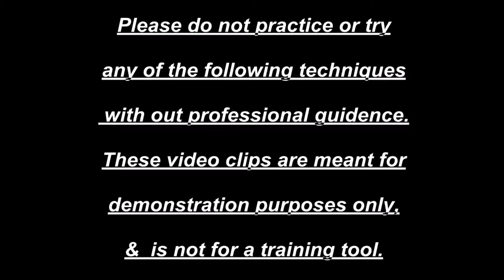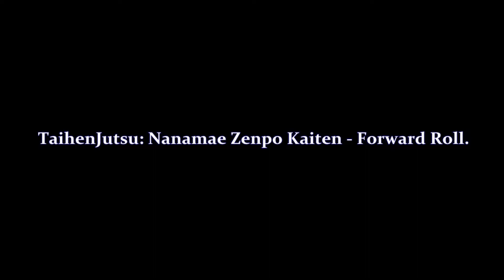Breakfalls and Fighting Back Up (Ninja Reflections)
" Ukemi (breaking one's fall) is the art of "taking it," the ability to fall, roll, or be forcefully thrown to the ground and get up unscathed. Often over simplified, usually completely ignored, ukemi is an art form all it's own."
Ukemi--The science of falling - Mizukan Dojo